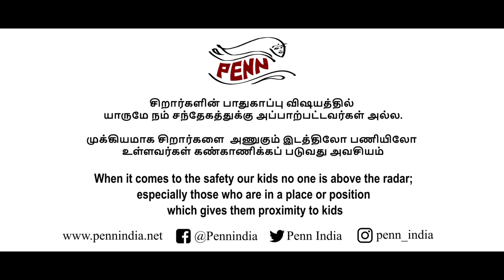child safety 🛑 scan everyone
KRAV MAGA Sree Ram scripted this ad for Penn Trust.
Kindly share this, especially to those who are parents and teachers.
we thank Aarun Janarthanan 's Jet Pictures for taking the idea forward to a smart finished product.
This was made possible by the support of fellow Penn trustees Sridhar & Swarnalatha Mahesh ,
and of course Tamil Nadu Police.
MithunMylesh as production coordinator and an actor from side dish channel

More such ads with social themes like woman and kids' safety will be released soon.
creation: JET PICTURES India
script: kravmaga Sreeram
direction: Iyappan and Sathish
Camera: Murugesh
associate production : SideDish